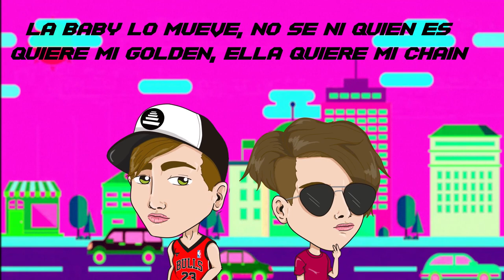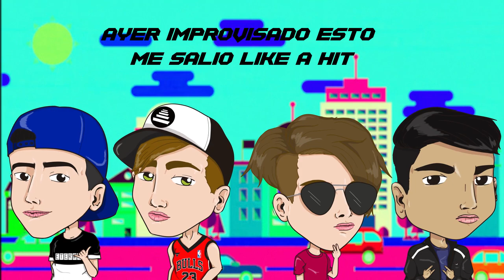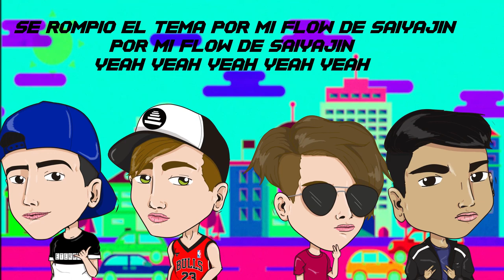Ismael, Praga, Flecha & Yordan - POKER CHAIN RMX (Official Lyrics)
Ismael, Praga, Flecha & Yordan - POKER CHAIN RMX (prod by.Lampalagua Estudio)

🎵Mix & Master: Lampalagua Studio